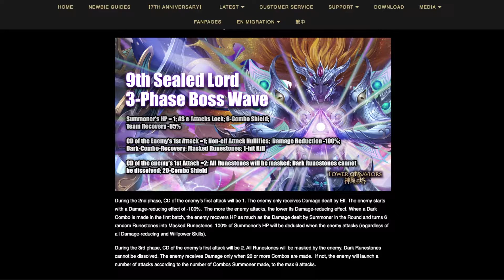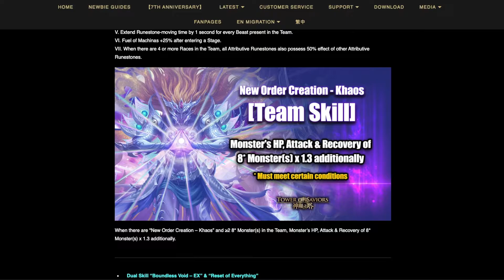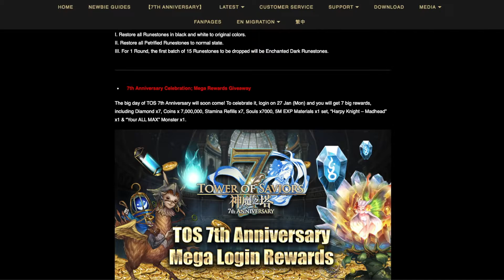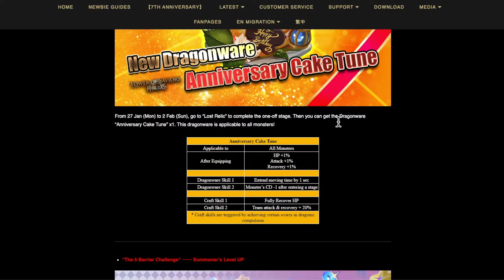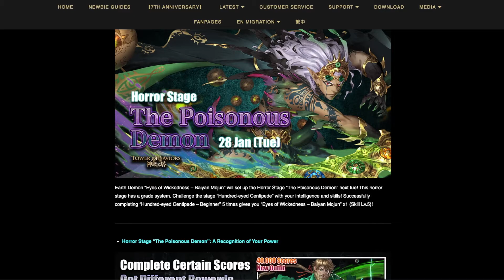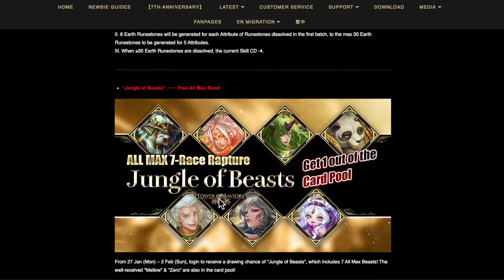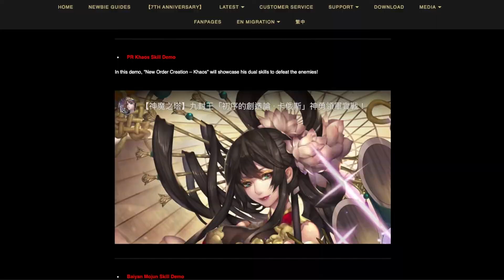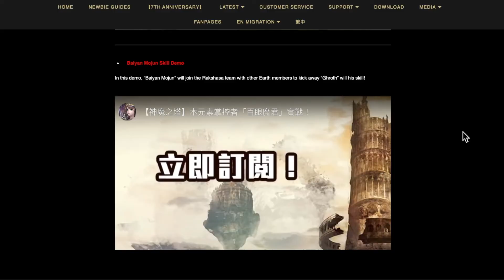9th Seal Boss "Khaos" PR! 7th Anniversary Celebration ALL MAX! (News Review) (Tower of Saviours)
Tower of Saviours 7th Anniversary